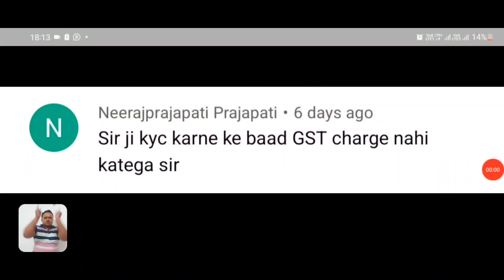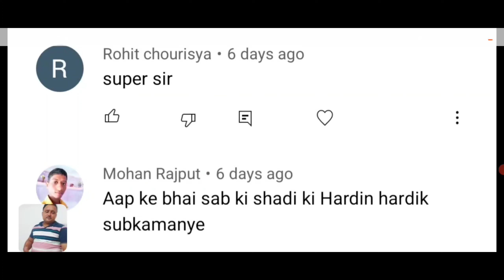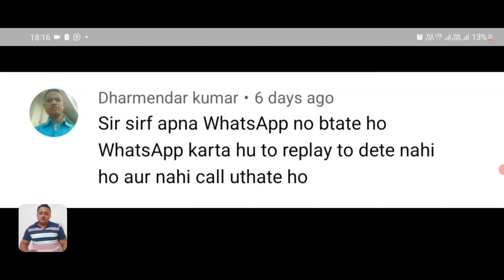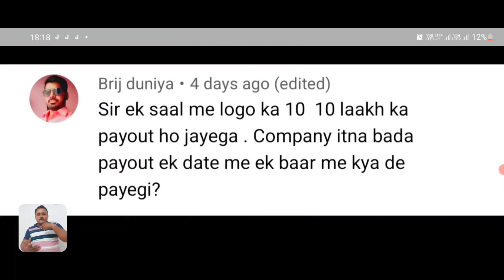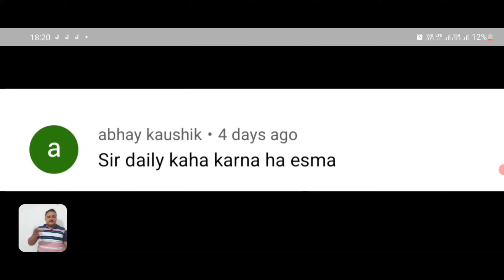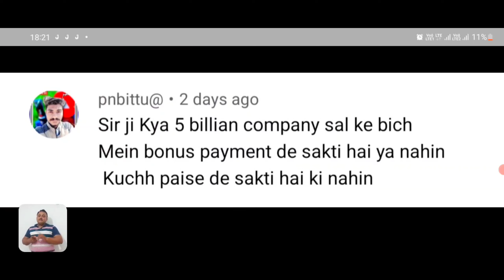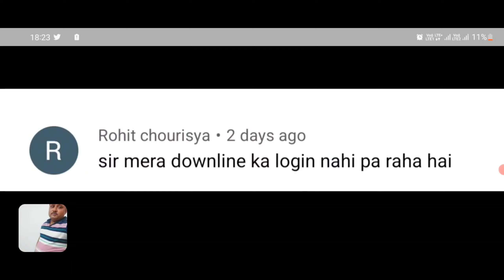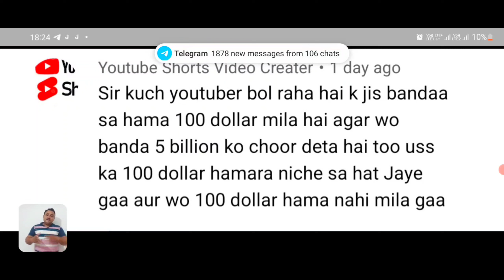Mall91_Comment_Unbox || Mall91 Kyc करने पर पैसे मिलेंगे क्या 🤔 आपके सबाल मेरे जबाब🔥 Episode - 53 !!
दोस्तों नमस्कार

🙋‍♂️🙋‍♂️ आज की वीडियो में मैने बताया है की Keyboard91 से जब आप जुड़े हुए हैं तो आपको कुछ बातों का जानना बहुत हीं जरूरी हैं, जिससे की आप को सफलता प्राप्त करने में बहुत मदद मिलेगी ! मैने ईस वीडियो में आप सभीलोगो के comment को reply देने का प्रयास किया है ! आप के अनसुलझे सभी सवालो को जबाब देने का मैने प्रयास किया है, आप पूरा वीडियो देखिये !

👉👉 Tags.

Mall91_में__kyc_करने _पर_पैसा_मिलेगा